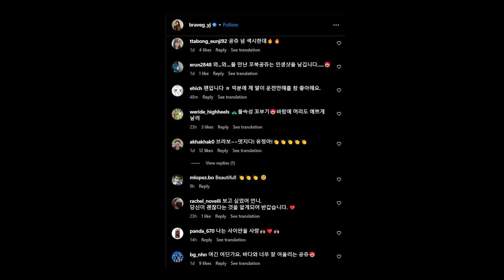브레이브걸스 유정 최근 근황. 결국 해체 ㅠ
브레이브걸스 Brave Grils rollin 롤린 유정 직캠
브레이브걸스 유정 인스타그램
브레이브걸스 팀 해체

Thank you for being a member. 😍

Can I be your friend?